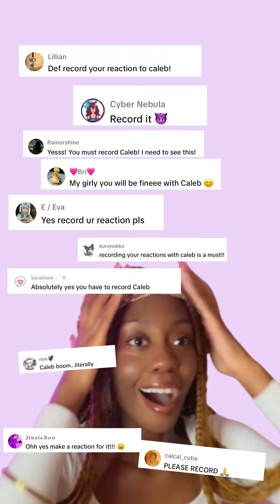Love and Deepspace: THEY WENT WAY TOO FAR!☹️